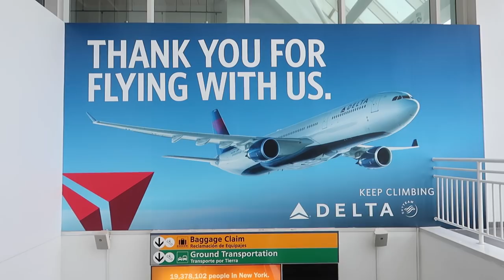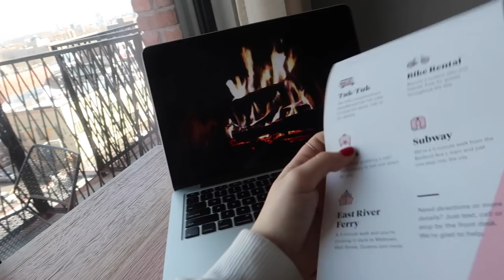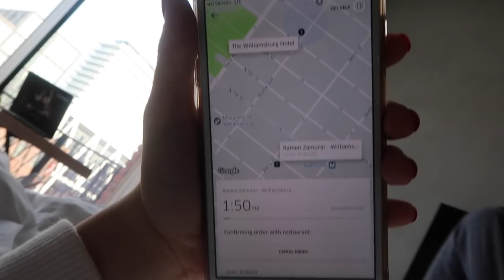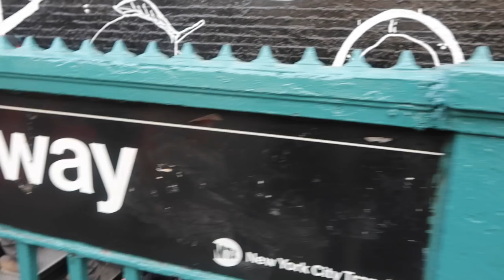welcome to new york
eeeep, joey and i are REUNITED in NEW YORK CITY, enjoy today's vlog full of fun times in brooklyn and doing cute christmas-y stuff